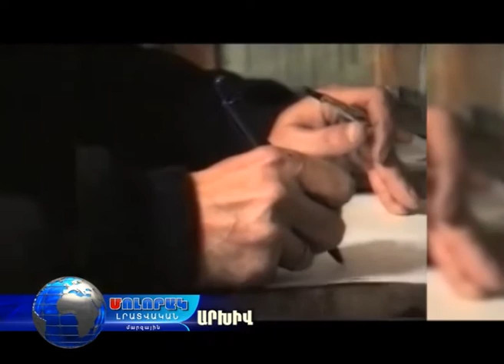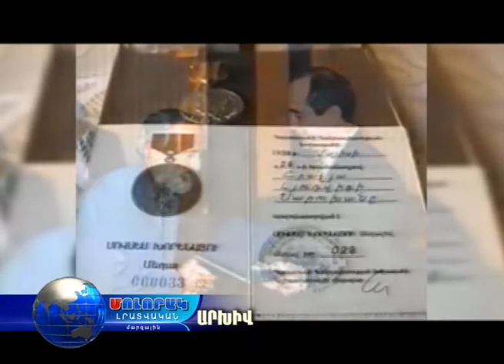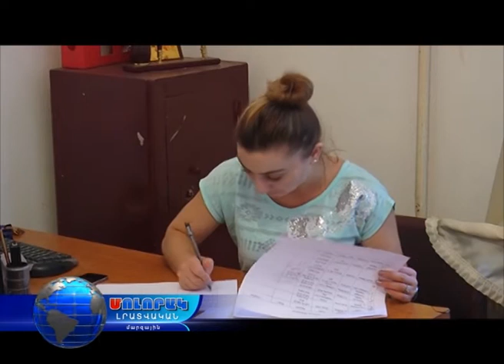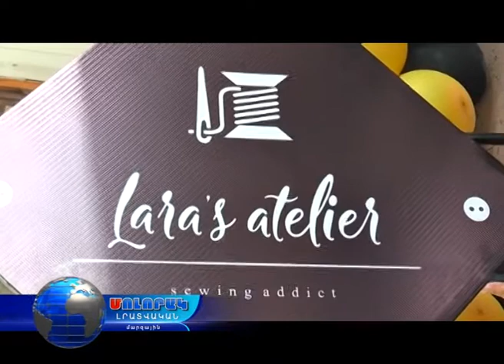Մոլորակ լրատվական գլխավոր թողարկում 05.09.17